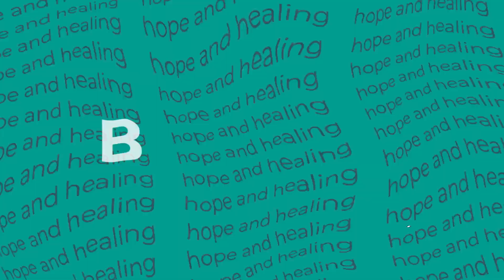Running Effective Groups: Seven Pillars Of Freedom (FULL EPISODE)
Today is week 2 of our 4-week Running Effective Pure Desire Groups series. This week we look at our recovery groups for men: Seven Pillars Of Freedom. We spend time unpacking how to best run these 8-week Sexual Integrity 101 groups. We talk through who these groups are for, what is covered in the 8 weeks, and how this course is a catalyst for launching Pure Desire recovery and support groups.